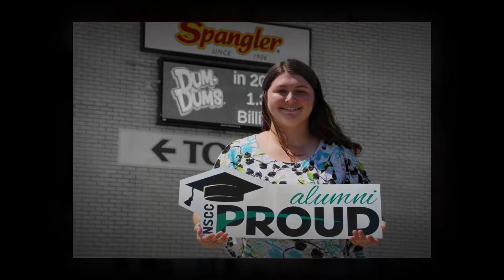2019 NSCC Proud Day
Thank you to everyone who shared their photos and stories for this year's NSCC Proud Day!